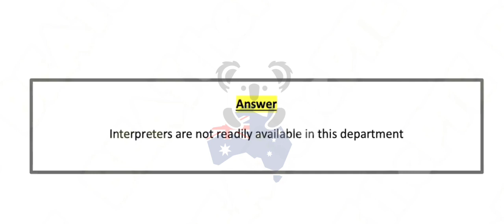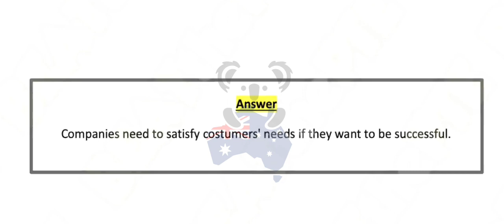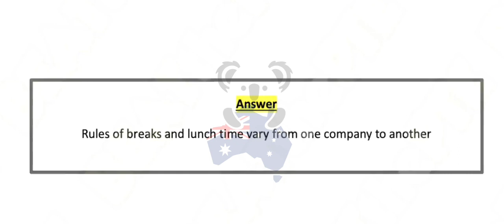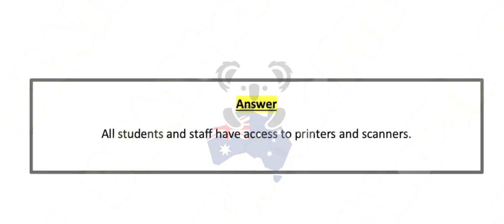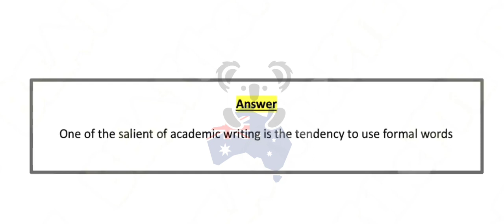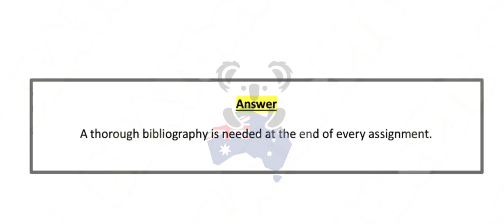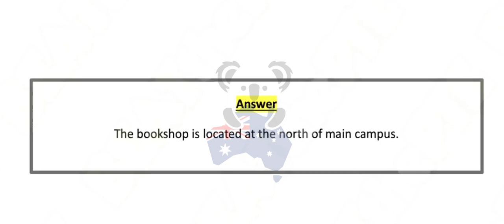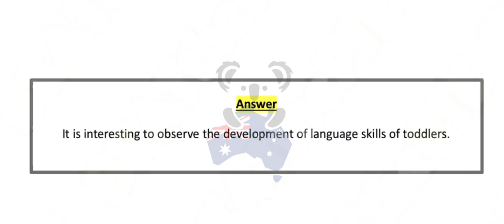PTE - Speaking Repeat Sentence (Part-4) June 2023 Exam Prediction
PTE - Speaking Repeat Sentence (Part-4) June 2023 Exam Prediction | repeat sentence pte 2023,

BEATthePTE | 4th June to 11th June 2023

Instructions:
pte reading,
pte academic,
pte speaking
describe image,
pte speaking,

dictation pte
dictation words